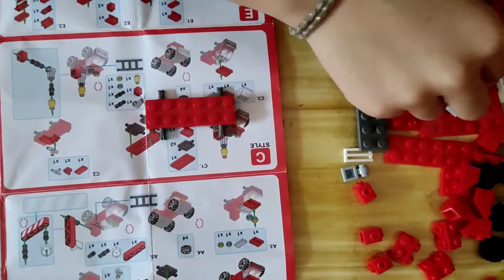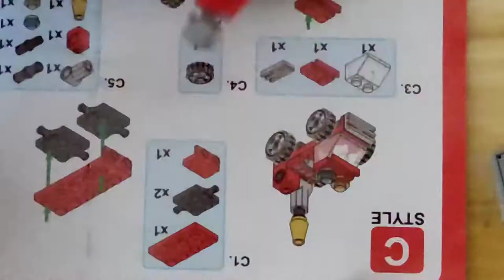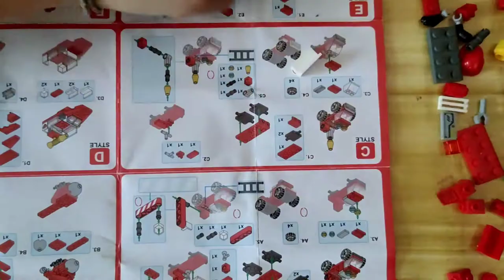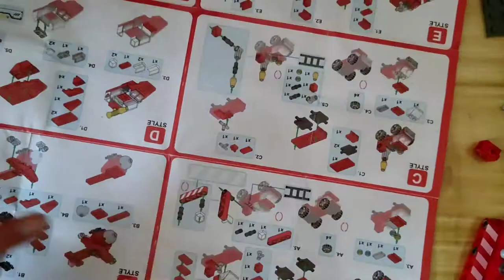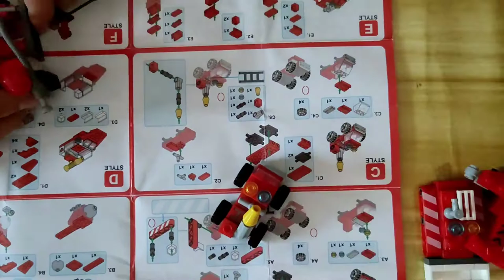MERAKIT LEGO || FIRE BRIGADE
MERAKIT LEGO FIE BRIGADE